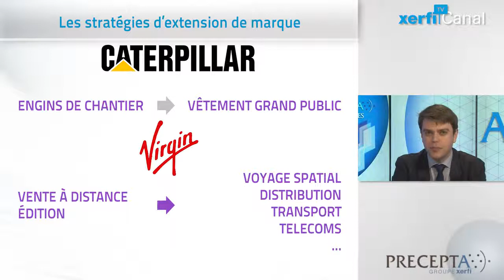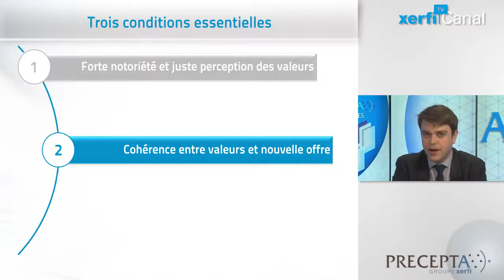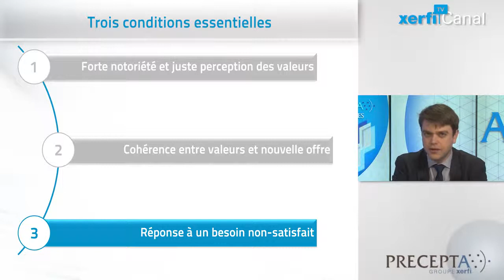Aurélien Duthoit, Xerfi Canal Comprendre les stratégies d’extension de marque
Le territoire d’une marque est-il extensible à l’infini ? Un nombre croissant d’entreprises investissent, de leur plein gré ou contraintes, des marchés a priori très éloignés de leur cœur de métier et de l’identité de leur marque. Pensez par exemple à la marque Caterpillar : difficile, a priori, de comprendre l’impulsion qui a poussé le leader mondial des engins de chantier à décliner une ligne de vêtement destinée au grand-public. Encore plus étonnant peut-être, sa capacité à s’imposer avec succès sur ce marché. Autre exemple célèbre, celui de la marque Virgin fondée par Richard Branson [...]

Comprendre, Comprendre les stratégies d’extension de marque, une vidéo Precepta Stratégiques